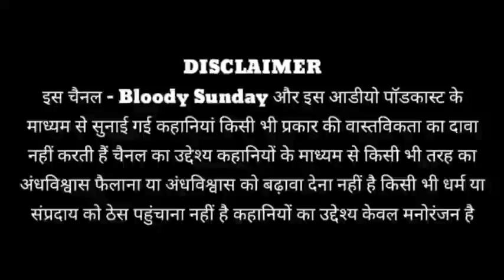Bloody Sunday HORROR STORY EPISODE NO :- 307 Hindi Horror Stories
my Mic

anywhere you can use it. Mobile, Laptop,Dslr,Pc

Ghost stories / mysterious facts मिलते रहे. |
धन्यवाद |

1. Like this video
2. Coment on this video

fearful stories.

           [ COPYRIGHT NOTE ]

Note :-

Powered By:
Bloody Sunday